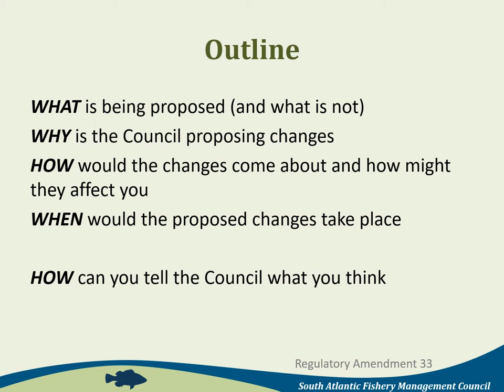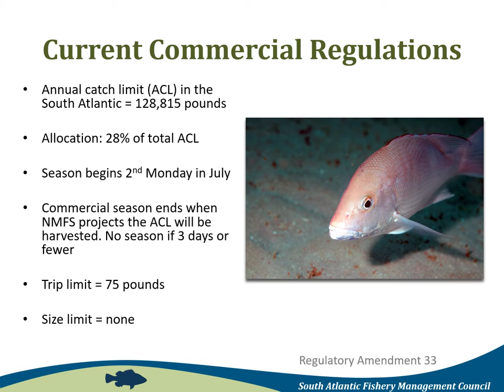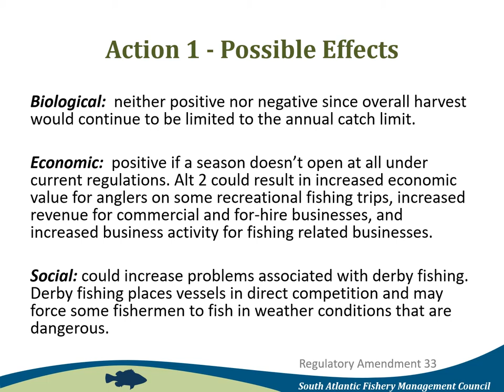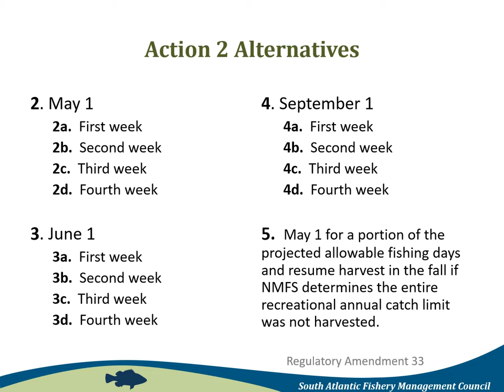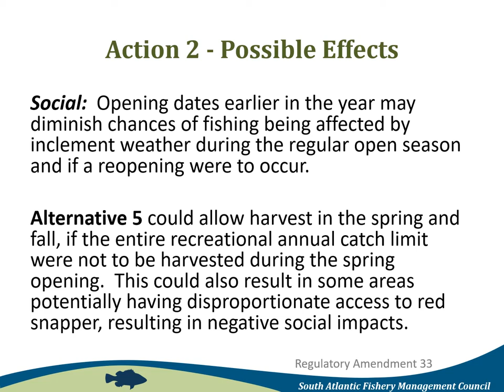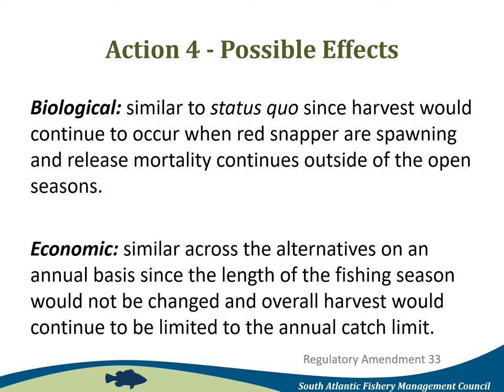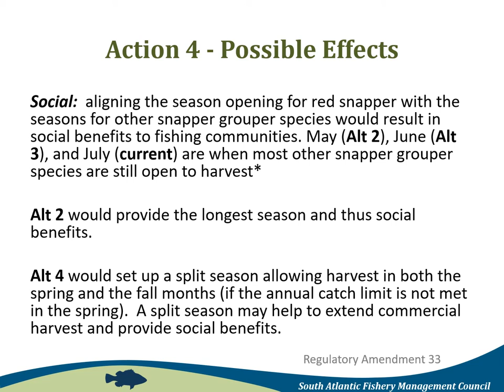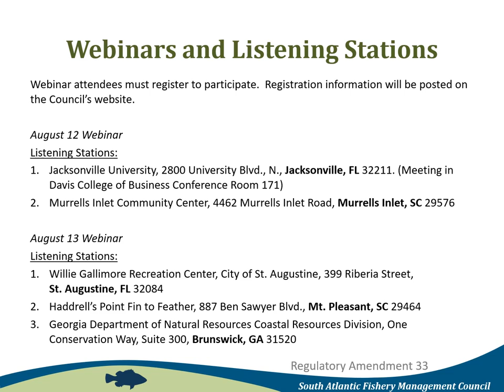Public Hearing: Proposed Modifications to Red Snapper Season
Take a look at the public hearing video presentation for Snapper Grouper Regulatory Amendment 33, which considers modifications to the red snapper season in the South Atlantic.